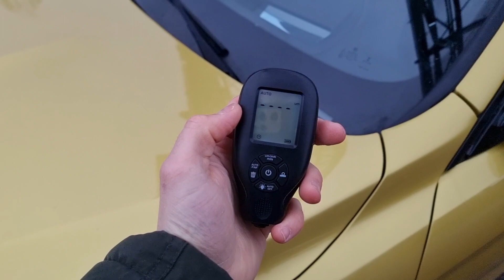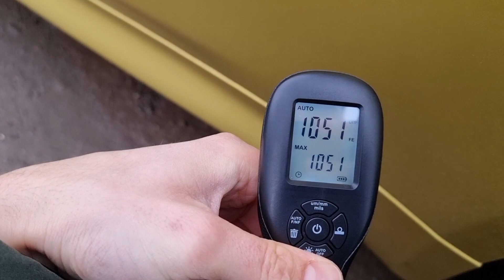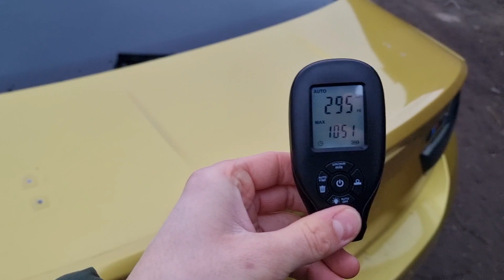IMPORT BMW M4 F82 - ist der Wagen noch fahrbar?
Natürlich ist es immer ein Risoko einen Import zu holen aber auch wenn man sich ein deutsches Fahrzeug holt bleiben Risiken die man vorher nicht kennt. Beim Importfahrzeug weiß man zumindest wo der unfall war und es ist alles Dokumentiert und nichts vertuscht. Ich würde mir immer wieder einen bmw f82 aus dem Ausland holen wenn dieser im guten Zustand ist

m4 bmw e90 project car